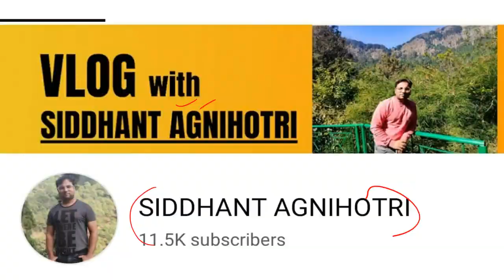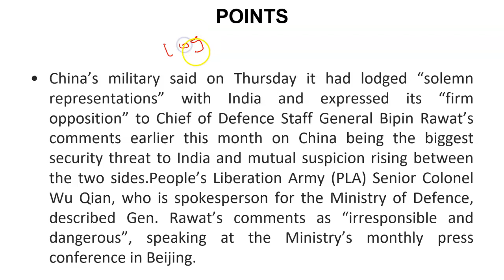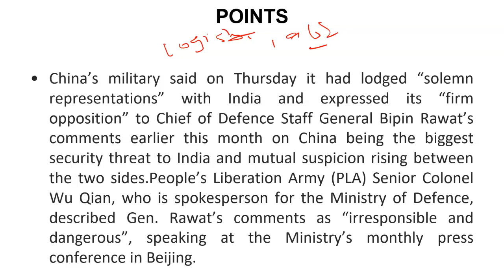China lodges protest over General Rawat comments on Security Threat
Our Courses
1 Personality Development course
2 Personality development course for females
3 UPSC Foundation course
4 UPSC Current affairs course
5 NCERT for all Govt Exams
6 Banking Courses
7 SSC GD Course
8 NTA NET Paper 1 Course
9 GS Polity